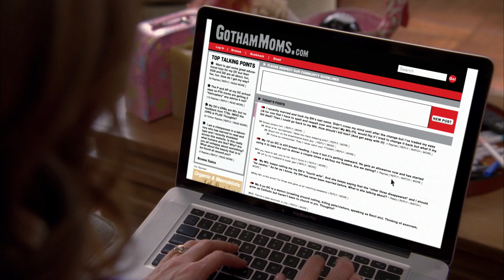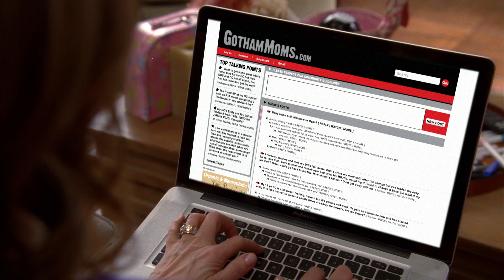Kenneth rejects Liz's "S*x in the city" tv show pitch | 30 Rock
James Marsden's character being the one replying to Liz's comments in the mother's forum is still such a funny twist

Season 7 Episode 12, "Hogc**k": Liz wrestles with being a stay-at-hom mom and tries to re-enter the work world but Kenneth rejects her ideas for a new show. Jack tries to quantify his happiness by graphing it. Jenna attempts to reinvigorate her acting career and Tracey misses Kenneth's friendship. Jack fakes suicidal tendencies so that he and Liz can make up after they fight. In a final showdown with Liz, Tracey is determined to stop the last eps of TGS so that he can receive 30million per his contract, but it turns out his motivations are deeper than expected. Jenna finds a way to connect to her emotions and Lutz chooses the writers' lunch.

30 Rock Synopsis: Emmy®-winner Tina Fey writes, executive produces and stars as writer Liz Lemon in 30 Rock, an irreverent, wildly funny, Emmy®-winning workplace comedy set behind-the-scenes of a live variety show. The series is told through the comedic voice of Fey and features the inimitable and Emmy®-winning Alec Baldwin as Jack Donaghy, the brash network executive who turns Liz's show (and life) upside down with his meddling ways. Set in New York City, 30 Rock also stars Tracy Morgan, Jane Krakowski, Scott Adsit, and Jack McBrayer, and boasts a cavalcade of guest appearances from some of the most respected and recognizable faces in comedy.